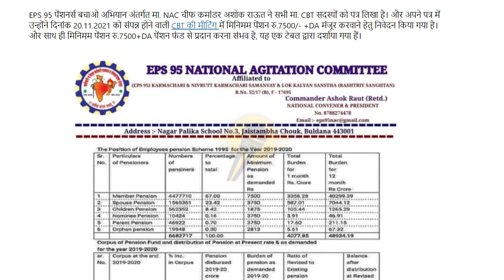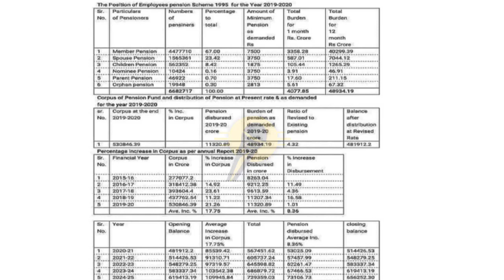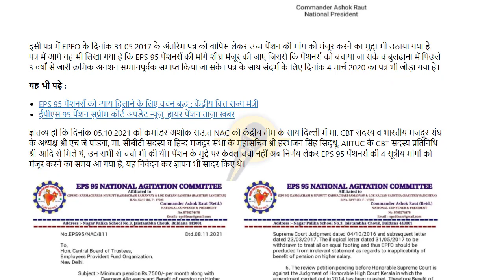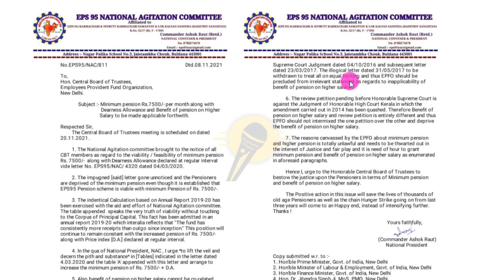ईपीएस 95 पेंशनर्स की मांगे मंजूर करवाने, सभी CBT सदस्यों को NAC चीफ़ कमांडर अशोक राउत ने लिखा पत्र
Query Solution :
ईपीएस 95 पेंशन न्यूज
ईपीएस 95 पेंशन लेटेस्ट न्यूज़
ईपीएस 95 पेंशन समाचार
eps 95
epf pension
epf pension news
eps 95 pension news supreme court
eps 95 shram mantralay
eps 95 pm modi
eps 95 commander ashok raut
ashok raut live
eps 95 nac news